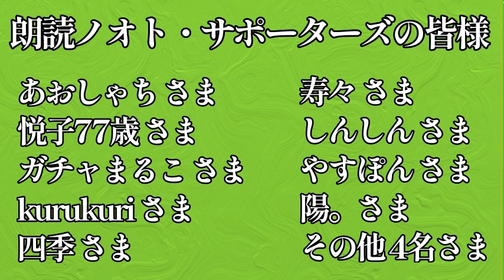【朗読・初見】江戸川乱歩『黒蜥蜴』語り：西村俊彦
のYou TubeLIVEで不定期配信しました江戸川乱歩『黒蜥蜴』の朗読部分だけを繋いだ物です。
初見で声に出しているので、読み間違ったり読み直したりもしていますが、その雰囲気も込みでお楽しみいただければ幸いです。

コメント読み上げ含め楽しみたい！という方はこちらの再生リストから↓

【作品紹介】
名高い女賊・黒蜥蜴が名探偵・明智小五郎に挑戦！誘拐事件に宝石盗難、二転三転する戦いはどのような結末を迎えるのか…！？

【目次】
0:00:00 暗黒街の女王
0:16:07 地獄風景
0:31:06 ホテルの客
0:43:01 女魔術師
0:56:03 女賊と名探偵
1:07:08 一人二役
1:24:21 暗闇の騎士
1:38:13 名探偵の哄笑
1:57:16 名探偵の敗北
2:10:13 怪老人
2:31:34 蜘蛛と胡蝶と
2:47:40 令嬢変身
2:56:17 魔術師の怪技
3:11:51 「エジプトの星」
3:25:04 塔上の黒蜥蜴
3:37:23 奇妙な駈落者
3:48:31 黒蜥蜴・追跡
4:00:45 黒蜥蜴・怪談
4:15:17 恐ろしき謎
4:24:10 水葬礼
4:36:20 地底の宝庫
4:48:26 恐怖美術館
5:03:24 大水槽
5:10:13 白い獣
5:16:44 人形異変
5:30:04 離魂病
5:45:26 二人になった男
5:58:23 再び人形異変
6:18:15 蠢く黒蜥蜴
6:25:12 自作解説

俳優・ナレーターの西村俊彦が様々な文学作品を録音・編集してオーディオブックとしてお届けするチャンネル「朗読ノオト」

☆朗読ノオトはAudibleやaudiobook.jpなどのサイトにも音源を提供しています☆
各サービスで聴ける作品一覧はこちら

【朗読ノオトから皆さまへ】

このチャンネル・朗読ノオトでは、
「文学を体感する」をコンセプトに朗読作品を作っています。
文字に書かれた感情、匂い、音、温度、手触りなどが感じられるように声に出していく。
そのため、淡々と読むというよりは演劇に近い感覚でお届けしています。
人が、喋っているように。
大切な告白、どうでもいい愚痴、激しい怒り、体から溢れる喜び、そういったものを声で表現していく事に、私が読む意義を感じます。
時に、あなたの持つ作品イメージとかけ離れる事もあるかもしれません。この人はこう考えたんだな、と思っていただければ幸いです。
こうした読み方は、作品解釈の一つの提示として意義のある物だと思いますし、
「全く違う作品に触れたようで新鮮だった」
などのお声も頂戴しております。

声で文学を体感する事は、
視力の衰えで本が読みづらくなってきた、という方はもちろん、お子さまへの読み聞かせや学習の助けにもなりますし、睡眠導入に最適だ、という声もいただいており、個人でもご家族でも、幅広く楽しんでいただける、
教育的価値や文化的価値を多く含む行為だと感じています。
私の朗読を通して皆様が、様々な文学作品と出会い、多くの新しい発見をする助けになれば、これほど嬉しい事はありません。

一つの作品を作る時、私は新しい旅に出るような気持ちになります。
本の中を旅して回る、そんな感覚で、一緒に歩いていただければ幸いです。
プロの俳優でありナレーターでもある私、西村俊彦と共に、音の世界へ。